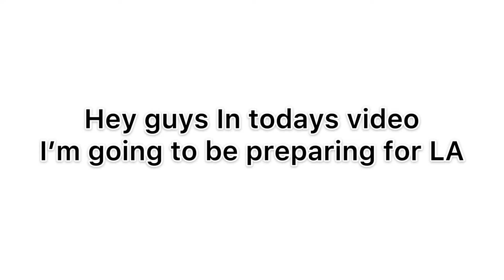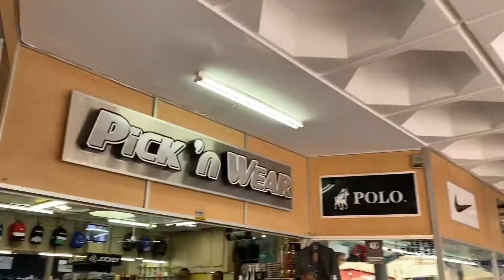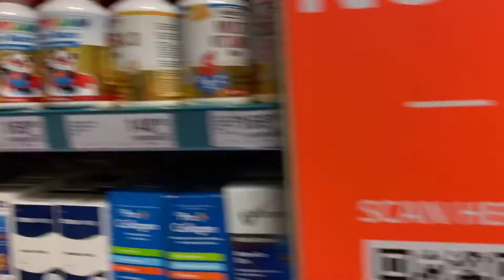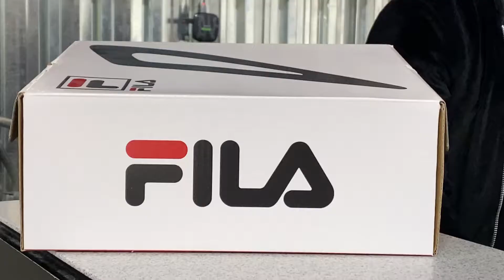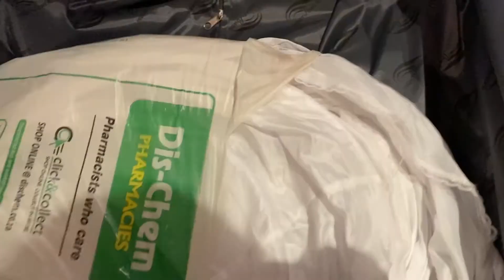Preparing for Los Angeles!! | Giselle Niemand